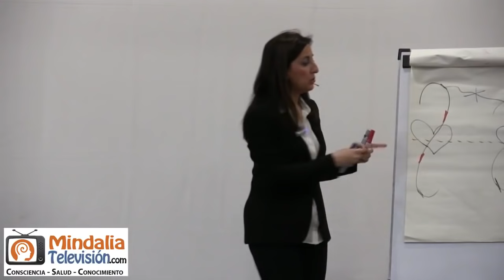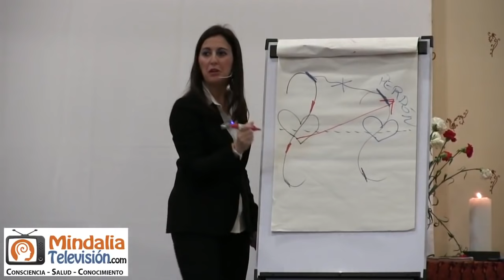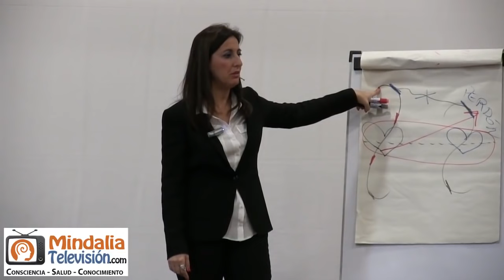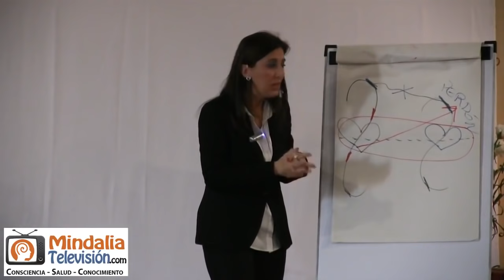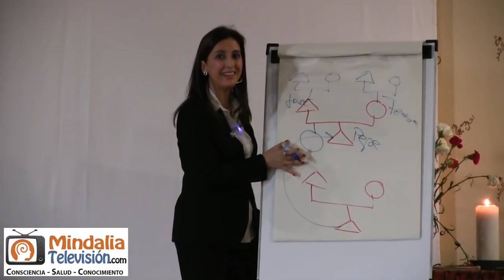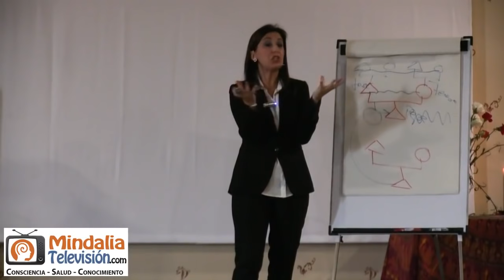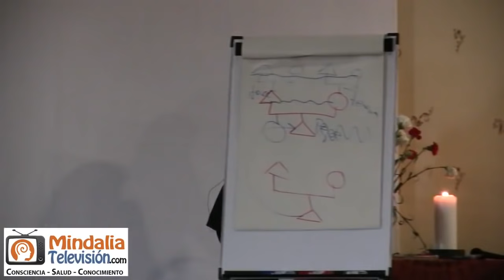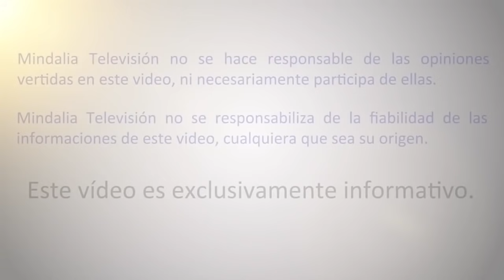El perdón y la inocencia, por Marta Salvat PARTE 2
El perdón y la inocencia, por Marta Salvat PARTE 2 de 2, que tuvo lugar en el III Congreso Extremadura Despierta, "Charlas con conciencia", el día 16 de febrero de 2019,  en Mérida (Badajoz).